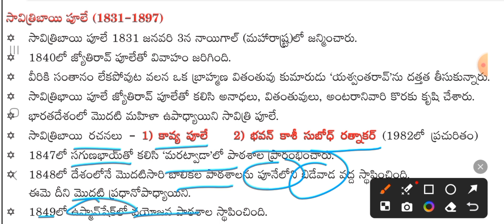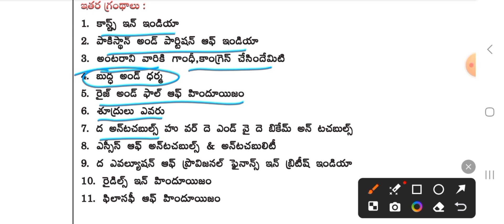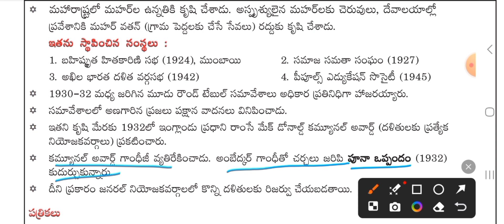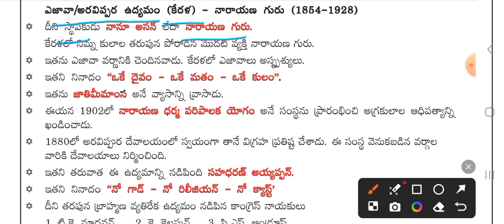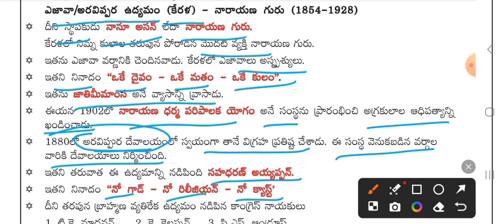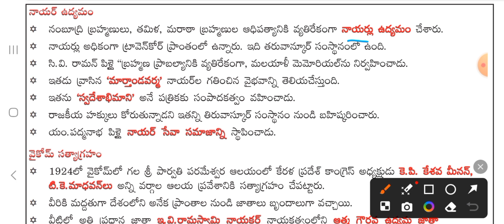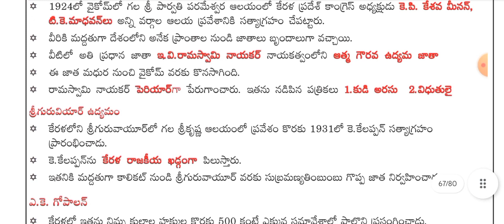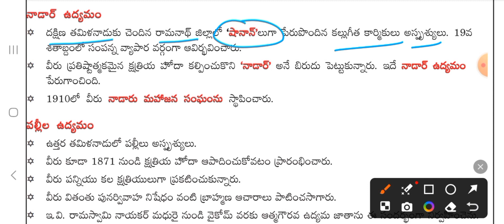socio religious reforms in india, modern indian history in Telugu